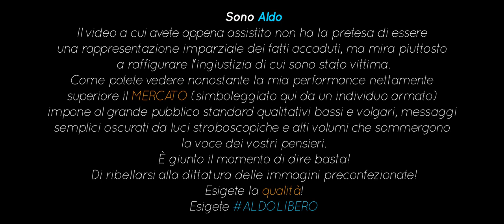Dump - DIDI (Official Video)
Prod. by Dump

Rec, Mix & Master by @OFFLMTS Recording Studio

Directed by Dump & Federico Mattiuzzi

Shooting by Eduard Zetu

Editing by Dump